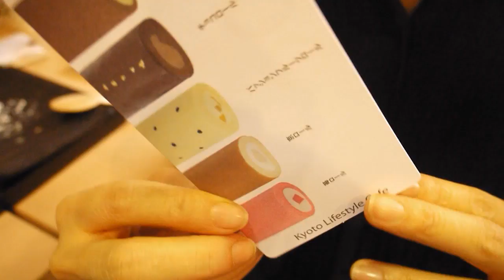KYO ROLL EN gateway ekamai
พี่ป้อกลับมาเมืองไทยพาไปเที่ยวตึก Gateway เอกมัย พาไปหม่ำขนมญี่ปุ่นสไตล์เกียวโตที่ร้าน KYO ROLL EN ที่พี่ป้อติดในสุดๆด้วยฝีมือของเชฟสุดหล่อที่อุสาหะไปเรียนวิชาทำขนมเริ่ดๆนี้มาจากญี่ปุ่น จนได้รสชาติแบบญี่ปุ่นไม่ผิดเพี้ยน ดูแล้วร่างกายต้องการน้ำตาลขึ้นมาทันทีแน่นอนจ้า ติดตามการแอบอร่อยของพี่ป้อได้ทาง หรือทาง twiiter @pormournu

ติดตามผลงานอื่นๆของiheretvได้ทาง